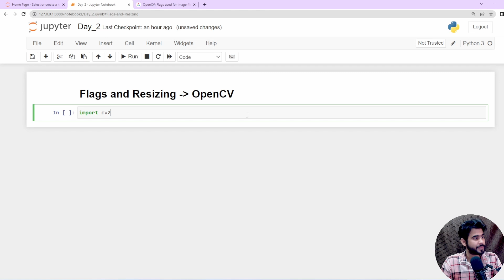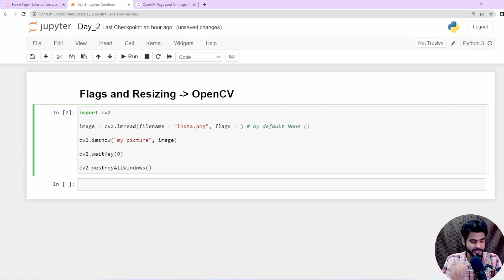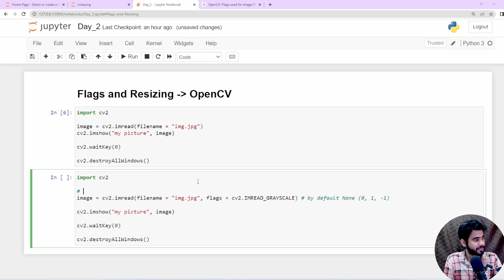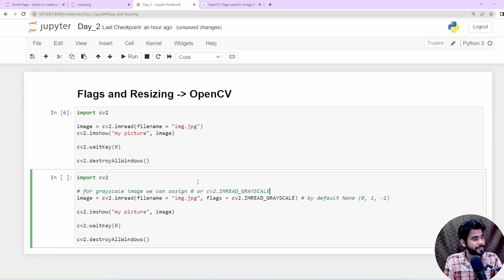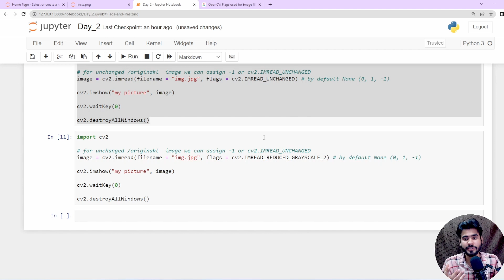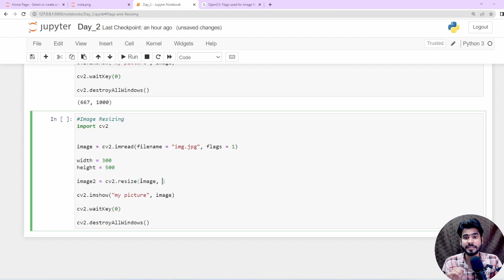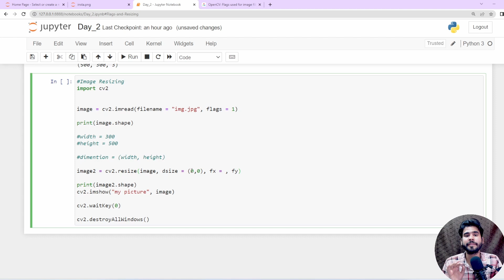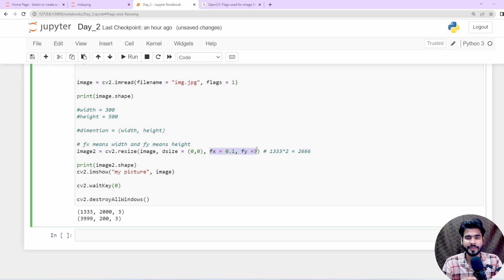day2 OpenCV Python Tutorial l computer vision l data science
► OpenCV Python Tutorial l computer vision l data science

This Channel is dedicated to addressing all the tech-related queries & career guidance for our student community.

Data Science
Data Analytics
Placement  Guidance